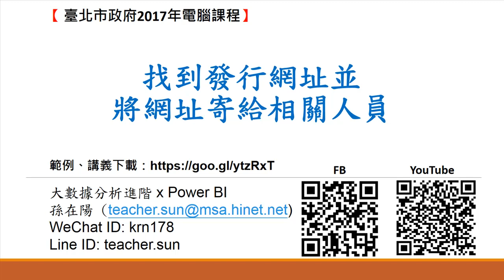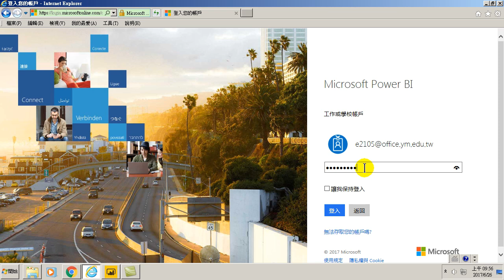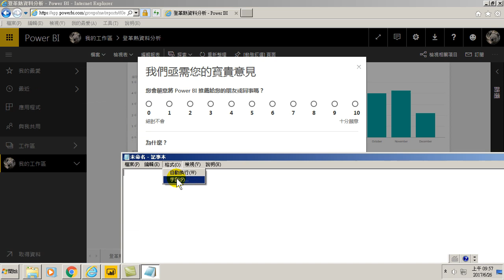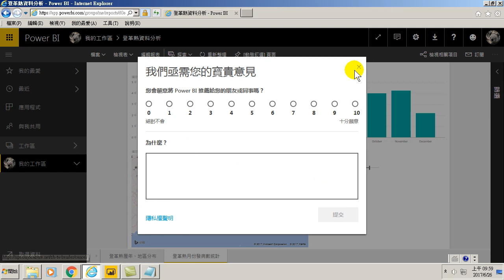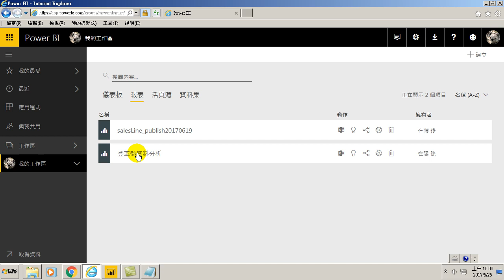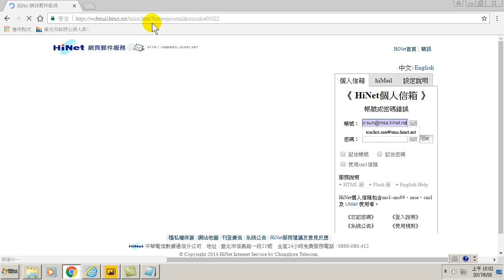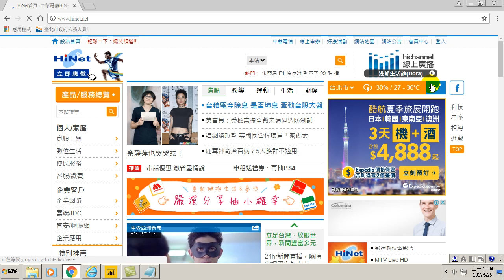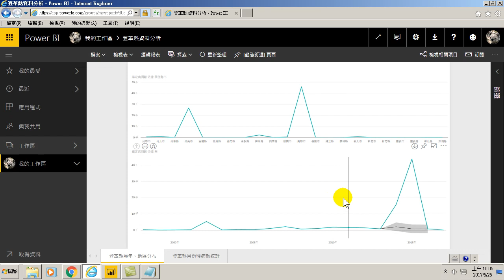73.找到發行網址並將網址寄給相關人員(用Power BI做大數據分析進階)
找到發行網址並將網址寄給相關人員